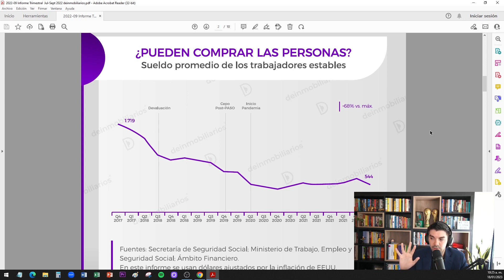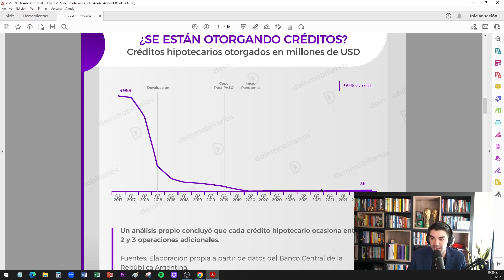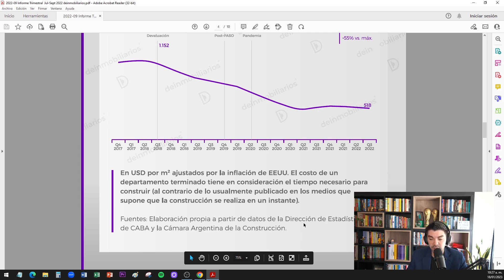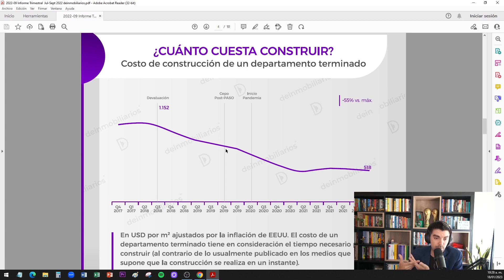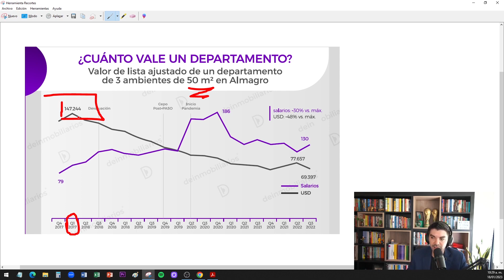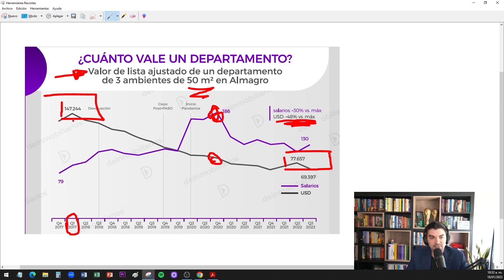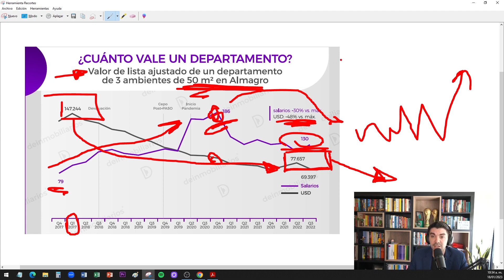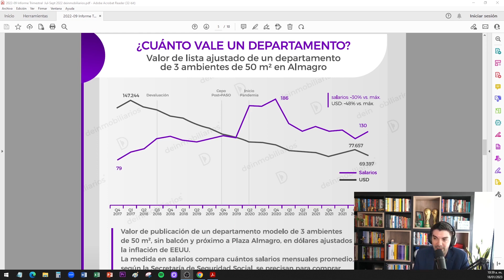"El costo de las propiedades en Argentina en 2023: ¿Cuánto deberías ganar?"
👉 "Descubre cuánto debes ganar para comprar una propiedad en Argentina en 2023 🏠 ¡Analizando el historial de precios y la viabilidad actual!"

🟣 Si estás buscando lanzar o hacer crecer tu inmobiliaria y lo que escuchaste en este video hace match con tu personalidad, postulaste y vendé más sumándote a una red de inmobiliarios exitosos.

👉 Toda la información que necesitas para determinar cuánto debes ganar para comprar una propiedad en Argentina en 2023. Te comento si es conveniente en base al historial de precios a lo largo del tiempo hacerlo ahora según mi opinión personal.

👉 Te digo cuál es el ingreso necesario para comprar una propiedad en Argentina y evaluar si es factible en función de la tendencia de precios mostrando datos actualizados y relevantes para que puedas tomar decisiones informadas.

👉 A lo largo del video, abordaremos varias preguntas clave relacionadas con el tema y  responderemos las siguientes interrogantes:

0:00 ¿Quiénes pueden comprar propiedades en 2023?
0:55 ¿Se están otorgando créditos hipotecarios?
2:17 ¿Cuánto cuesta construir en Argentina?
4:25 ¿Cuánto vale un departamento en Buenos Aires?

👉 Soy el fundador de la red deinmobiliarios.com y nadie está más apasionado por el real estate que yo.
¿Loco? Sí, pero "loco lindo" 😏

Si estás buscando un cambio o empezando en el rubro inmobiliario y lo que escuchaste en esta charla hace match con tu personalidad, postulate y súmate a la red de nuevos inmobiliarios